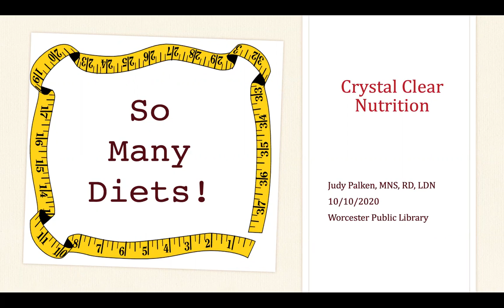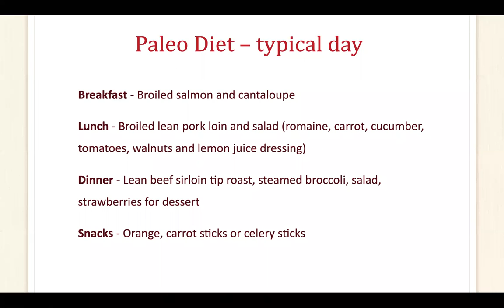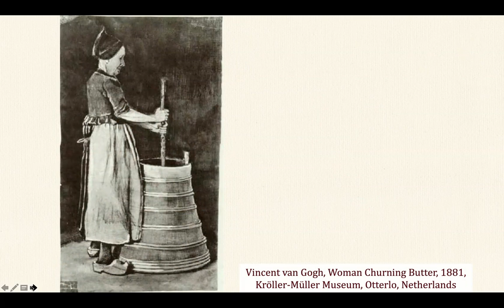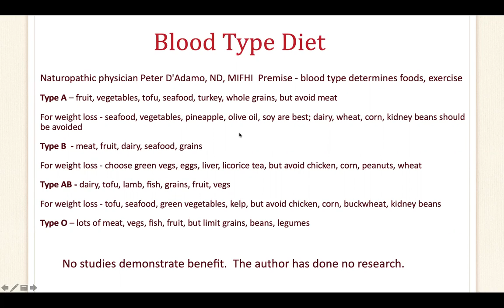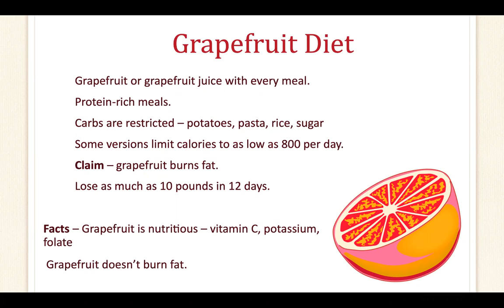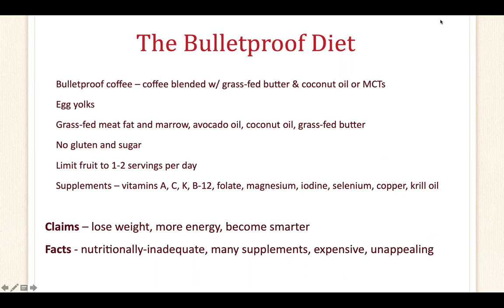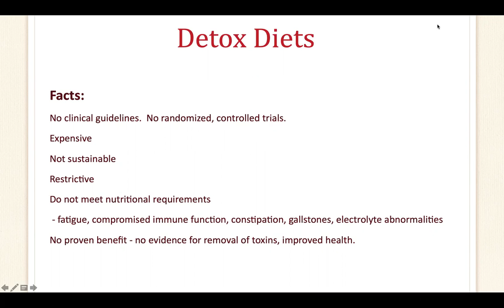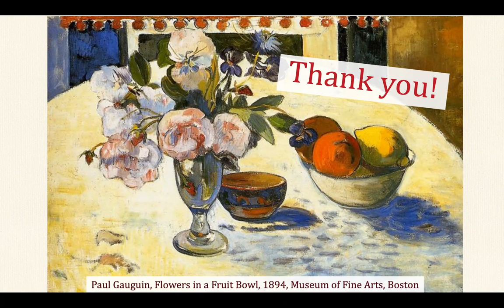October 10 - So Many Diets! with Judy Palken, Registered Dietitian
There are a lot of diets out there - let’s discuss a few of them. You will find that some, despite being very well-known and having devoted followings, are problematic and really unhealthful. Others are not so bad. Join us and learn how to evaluate them for yourself.

This project has been funded in whole or in part with federal funds from the National Library of Medicine, National Institutes of Health, under Cooperative Agreement UG4LM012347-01 with the University of Massachusetts, Worcester.